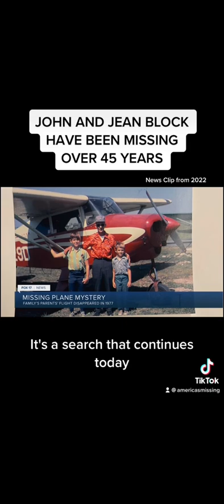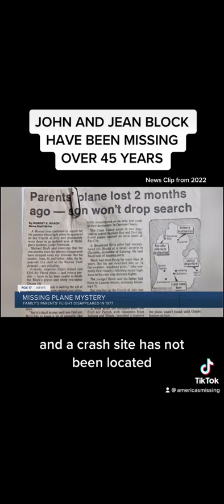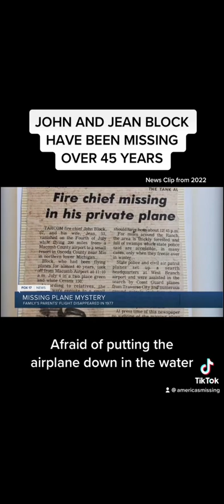John & Jean Block Missing FOX 17 Report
Jean Block and her husband, John, were last seen in Utica, Michigan on July 4, 1977. They took off from Macomb Airport at 11:10 a.m. in their green and white two-seater, single-engine Cessna airplane with the Michigan tag number N 50935. A photo of the plane is posted with this case summary.

The couple planned to visit their son in northern Michigan to celebrate Independence Day together. Their destination was Lost Creek Sky Ranch Airport in Luzerne, Michigan. John is a veteran pilot with thirty years' experience.

The Blocks never arrived at the airport and have never been heard from again. They didn't file a flight plan before leaving the Macomb Airport. They would have normally flown over northbound Interstate 75, but the weather that day was poor and John, who had no instruments on his plane and navigated using visual guidelines only, may have mistaken Interstate 69 for Interstate 75 in the Flint, Michigan area, which would have placed them near Lansing, Michigan.

A pilot believes he encountered the couple at an airstrip in Charlotte, Michigan, southwest of Lansing; he stated they took off shortly after noon, heading north. They left the airstrip without refueling because the airport was closed.

An extensive search turned up no sign of John or Jean Block or their plane. North central Michigan, where the search was centered, is heavily wooded and the foliage may have concealed the wreckage of the plane. The couple has never been found.